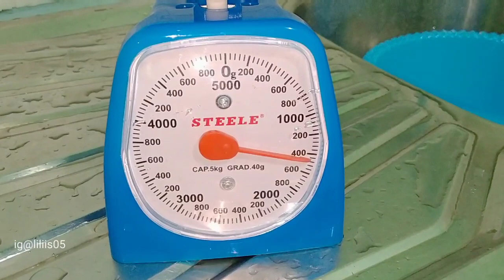Kesibukan Kami Setelah Pulang Kerja | mengurus tanaman hias | mipilin kencur hasil panen